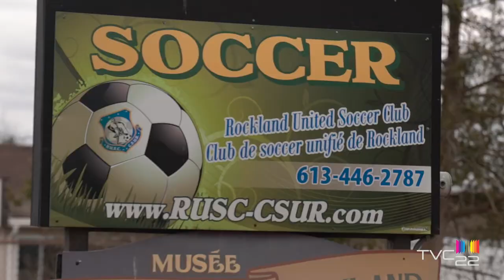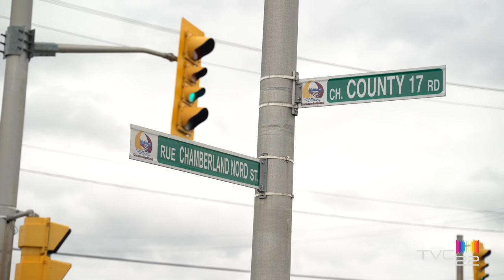Summary Report: Clarence-Rockland Municipal Council Meeting (03/24/2021)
"Summary Report": Clarence-Rockland Municipal Council Meeting (24/03/2021)

In this new show by TVC22 journalist Thomas Stockting gives you a short round-up of the local Council Meeting.

In this week's meeting:

➡ New volunteer firefighters
➡ Rent relief for non-for-profits
➡ Changes to the "Performance Deposit Reimbursement Criteria"
➡ Multiuse pathway update
➡ SNC Community Tree planting
➡ Buy Local Campaign
➡ & upcoming changes to the way we vote?

This show is a summary of the meeting and, not make sure you don't miss anything that was said you can find the links to the live broadcasts & agenda below.